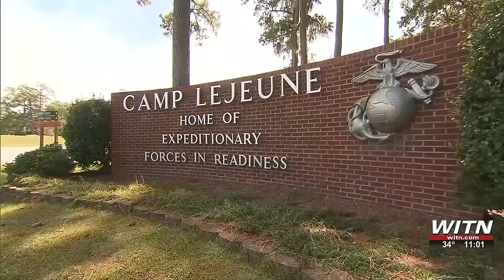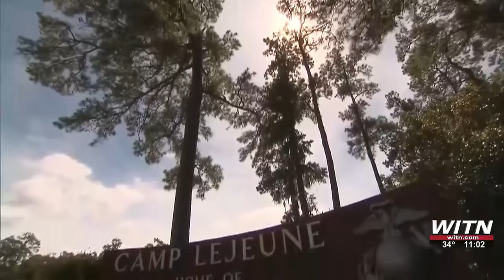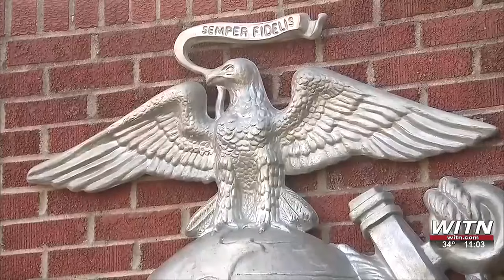Veterans share thoughts on new study showing the cancer risks linked to Camp Lejeune water contam...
Veterans share thoughts on new study showing the cancer risks linked to Camp Lejeune water contamina